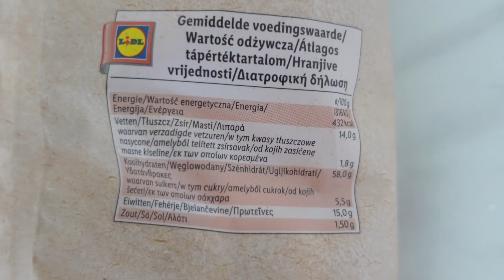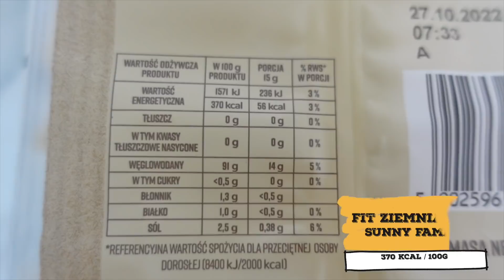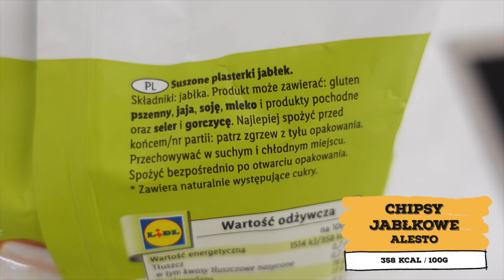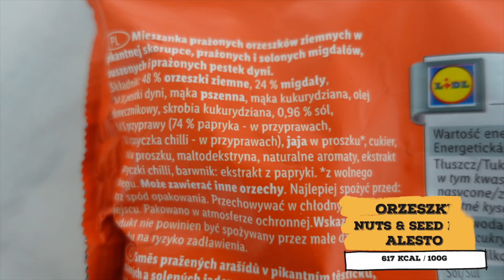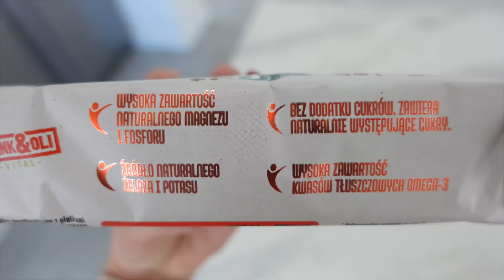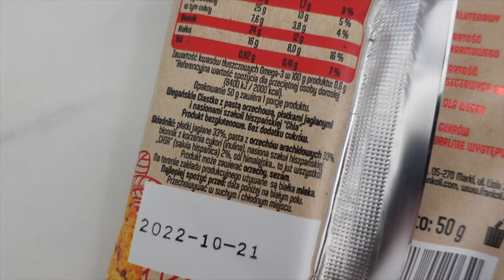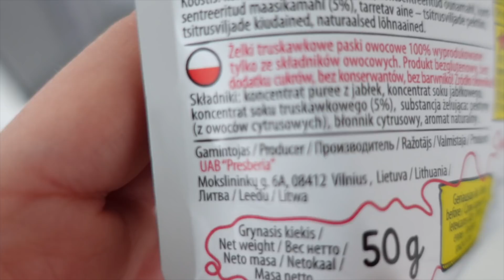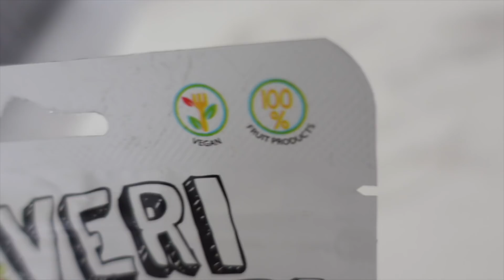Zasada 80/20 + sklepowe PRZEKĄSKI z lepszym składem 🍪🍿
Jeśli spodobał Ci się ten film, to będzie mi bardzo miło jeżeli zostawisz komentarz dla zasięgu, żeby więcej osób mogło go zobaczyć. Z góry dziękuję! ❤️

Dominika